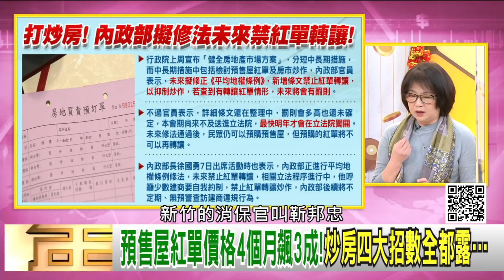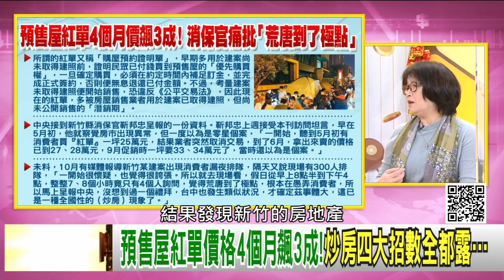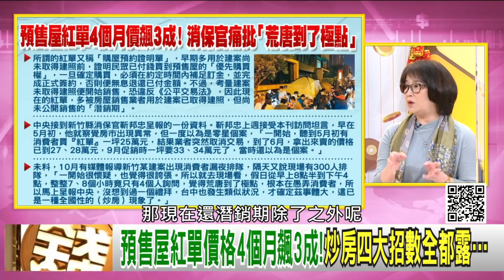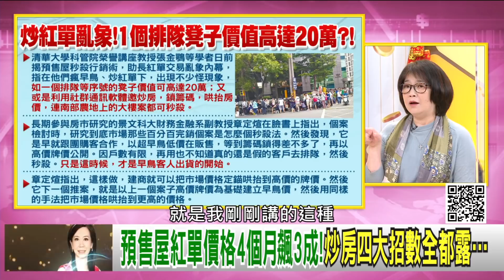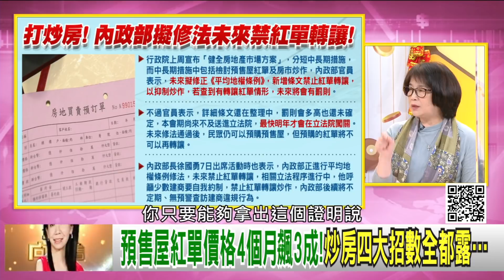精彩片段》蔡玉真:最近出現轉售潮...【年代向錢看】20210211